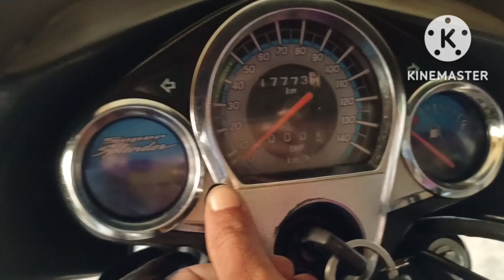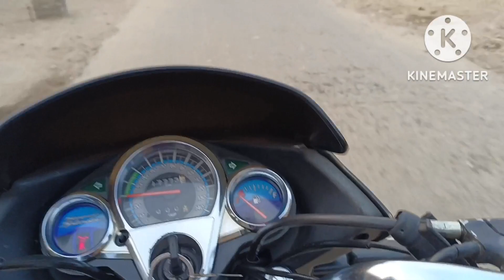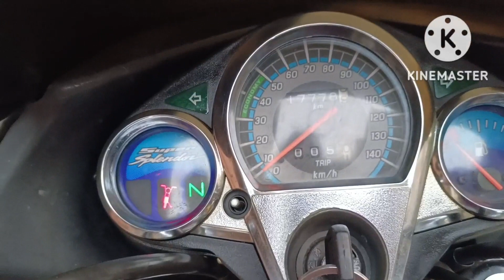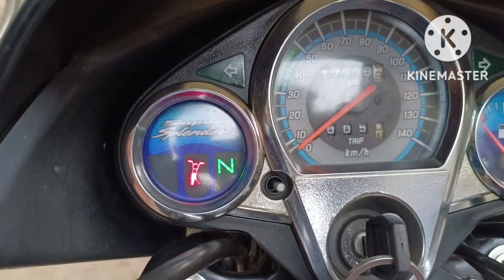How to solved Hero Super Splender/Glamour bike Mileage problem. 50 kmpl. Mileage test.